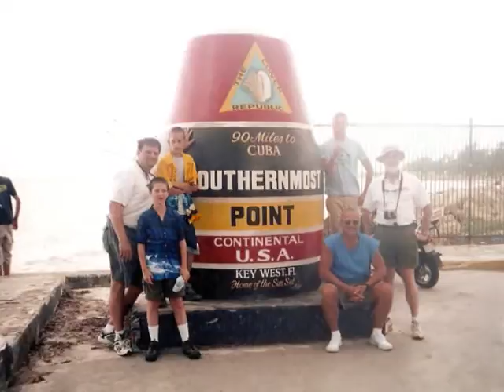Grace Like Rain-Todd Agnew memorial video for dad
lost my dad 2/13/11. i miss him and love him so much